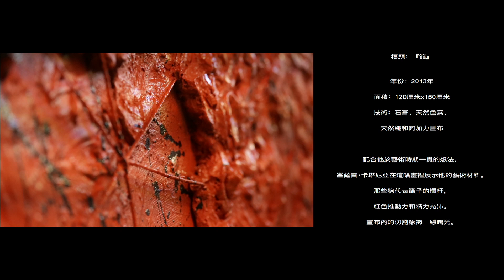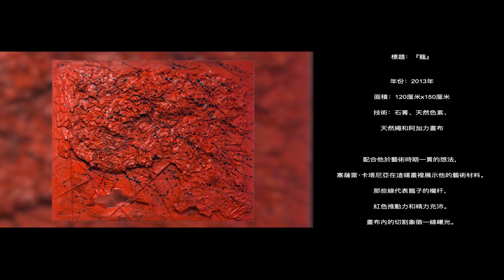OPERA 5 CIN